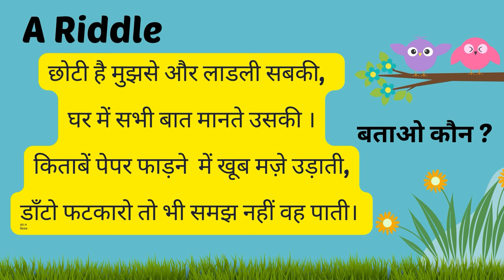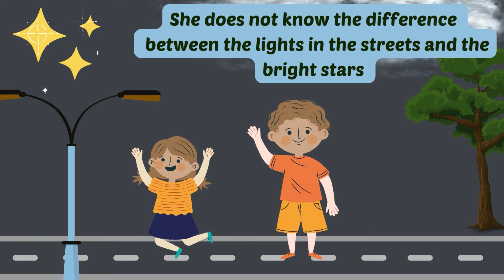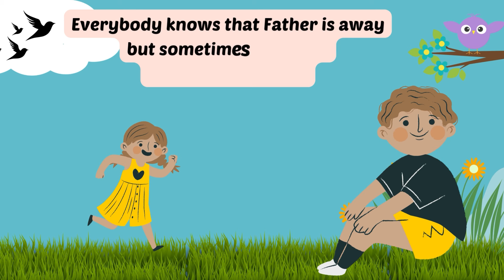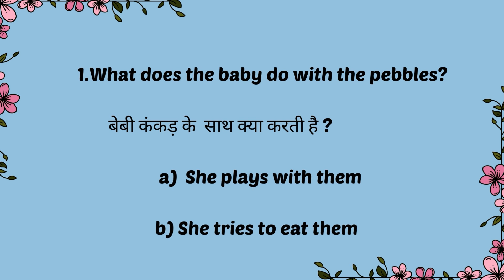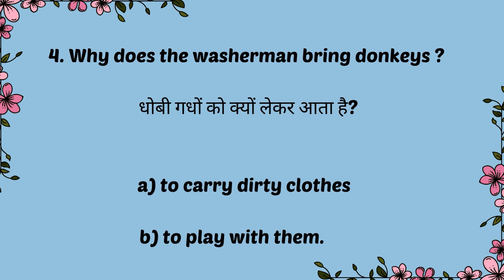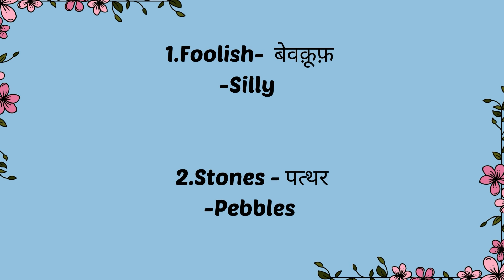English, Class 3, Unit 7, My Silly Sister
Created by Neelam Choudhary, validated by Garima Luthra